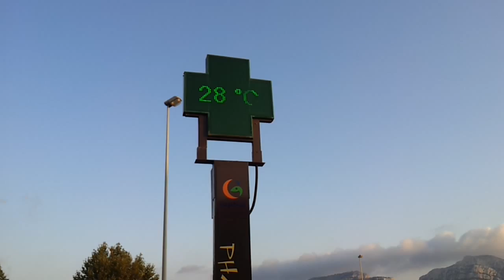19h51 in Marseille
19h51 in Marseille